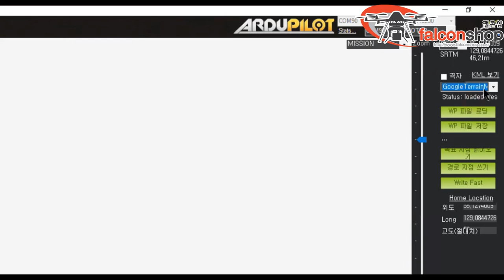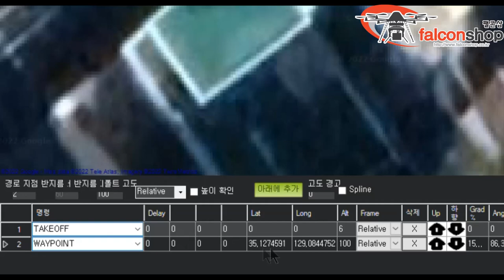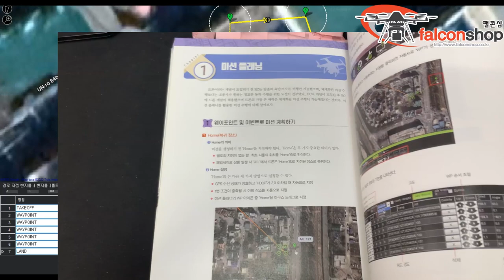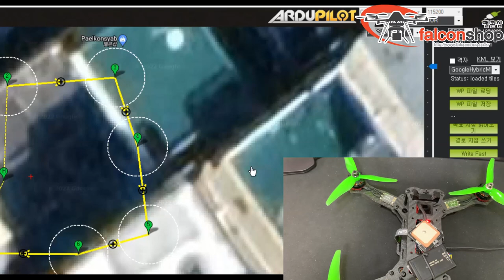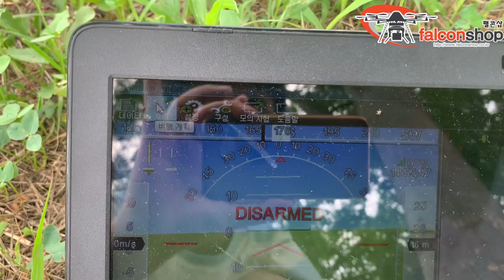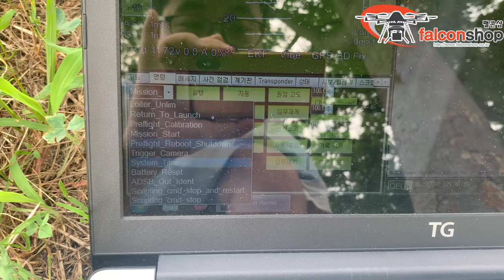[팰콘샵] 픽스호크 자동 비행 (오토 미션) 수행 방법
아두파일럿 펌웨어를 사용하는 픽스호크의 경우 미션플래너 프로그램을 이용해서 자동 비행을 구성할 수 있습니다.
이번 동영상에서는 자동 비행을 등록하는 방법을 아주 간단하게만 알려드리고, 저장한 미션을 실제 실행하는 방법을 알려 드립니다.
영상에서는 조종기를 이용해 실행하는 방법과 노트북을 이용하여 실행하는 방법을 알려드리고 있으며, 노트북을 이용해서 자동 비행을 하기 위해서는 드론과의 무선 통신을 위해 텔레메트리가 별도로 필요합니다.